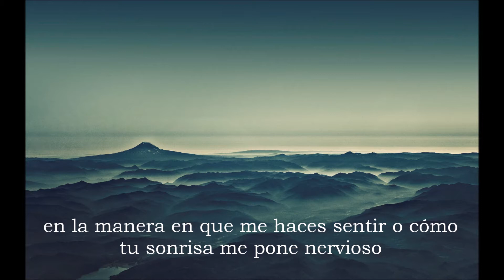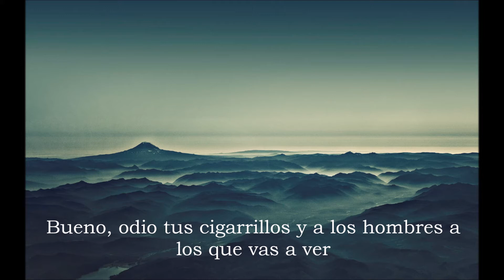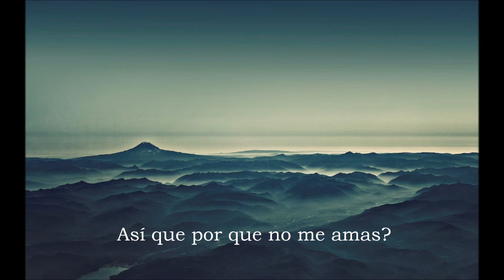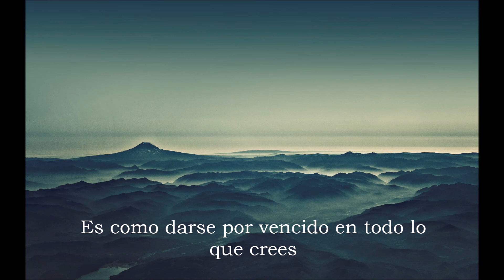Front Porch Step - Aware [Sub Español]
Artist: Front Porch Step
Song: Aware
Album: Aware
Year: 2013